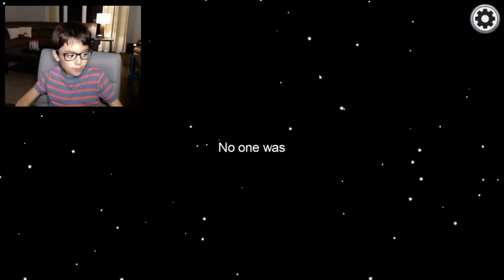Just A Bunch Of Games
im in your laundry
do it